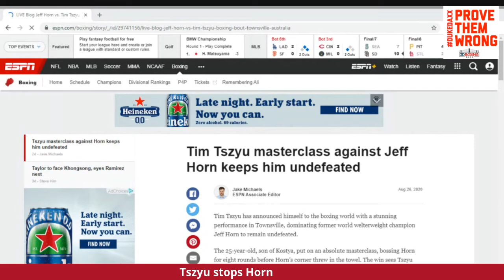Tszyu stops Horn!!! Is he now being over hyped!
Tim Tszyu stops Jeff Horn in the battle down under. Is the "Thunder from down under"Jr the future of the 154-pound division?